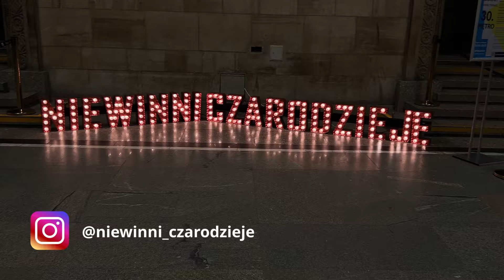Majka Jeżowska Vlog - KingSize - Odcinek 33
Kochani, zapraszam na nowy odcinek VLOGA!